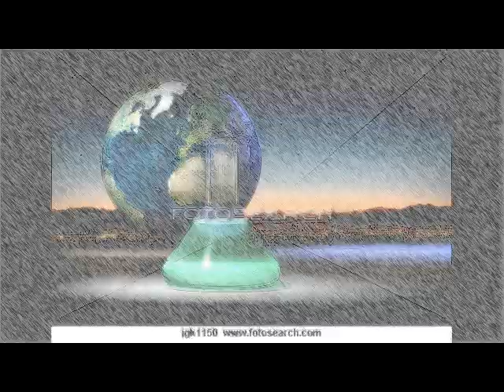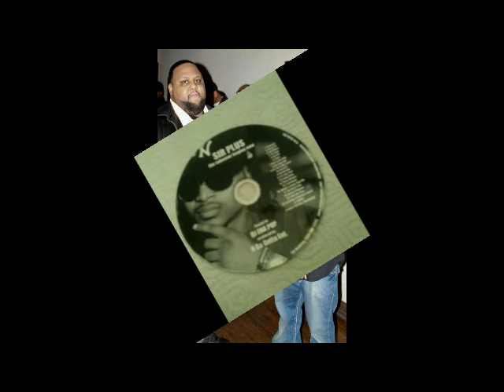Sir Plus - 80 for a 20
jus a vid i was f'n around with... thought it was kinda cool